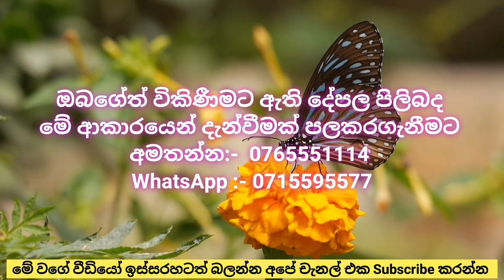පර්චස් 120 යි කාමර 3 ක නිවසයි අඩුවට | House for sale in Nagollagama Sri Lanka | Kandy Property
Hello Freinds,
This Video is About පර්චස් 120 යි කාමර 3 ක නිවසයි අඩුවට | House for sale in Nagollagama Sri Lanka | Kandy Property

Located In Nagollagama  ,  Sri Lanka.
120 Perch land extend
3 bedrooms House
30 Laks

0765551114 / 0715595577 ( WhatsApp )